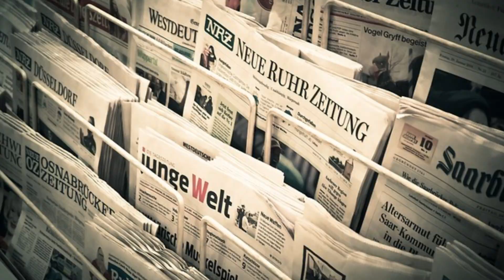The Mysterious Urban Legend of The Vanishing Hitchhiker: Fact or Fiction?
Urban legends are stories that have been told for generations, with no clear origin or basis in reality. One of the most mysterious and haunting of these legends is The Vanishing Hitchhiker. The story goes that a driver picks up a hitchhiker who mysteriously disappears from the car before they reach their destination. But where did this legend come from, and is there any truth to it? In this video, we delve into the history of The Vanishing Hitchhiker urban legend, examining the different variations of the story and analyzing the cultural and psychological factors that may have contributed to its popularity. From the eerie appearance of the hitchhiker to their mysterious disappearance, we'll explore every aspect of this chilling tale. So join us as we try to separate fact from fiction and uncover the truth behind The Vanishing Hitchhiker.